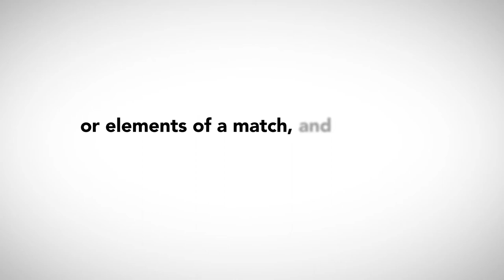Red Button App - Matthew Guillaumier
MFPA Details: Red Button App - Matthew Guillaumier

~ Committed to Protect the Rights of the Football Players ~